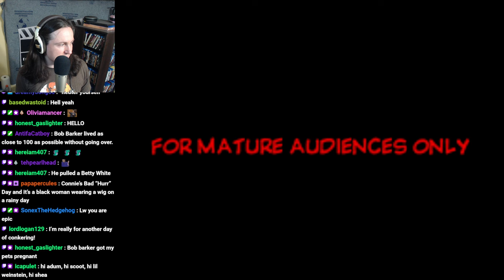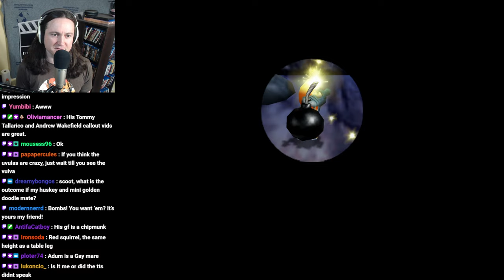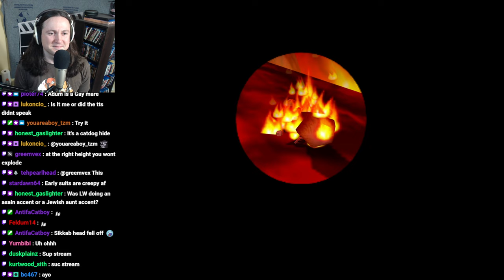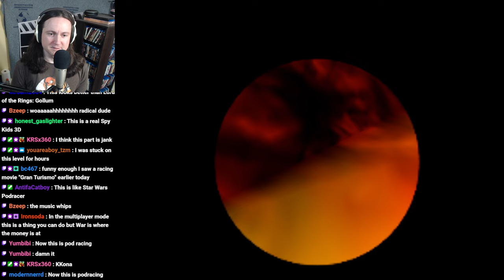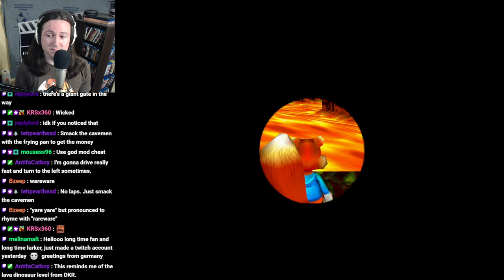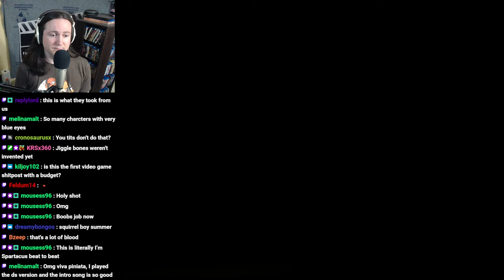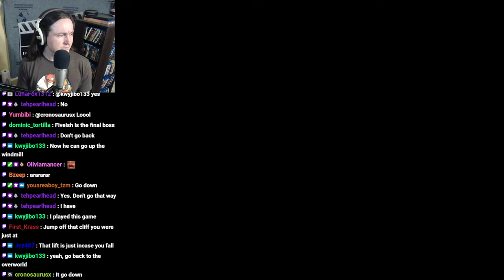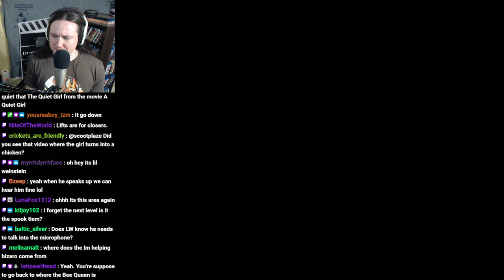Conker's Bad Fur Day (Part 10)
LW and Shae was also there